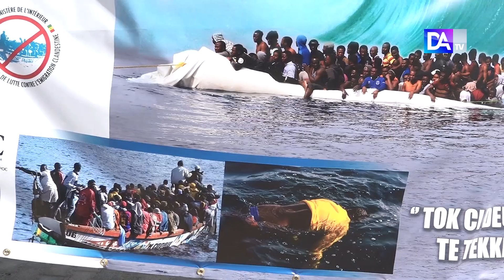Migration irrégulière au Sénégal: 1500 tentatives de départs déjouées et 2337 personnes interpellées